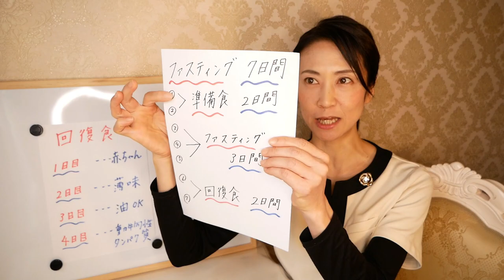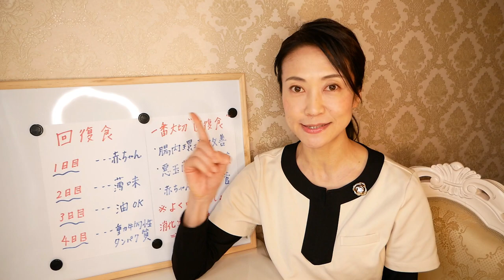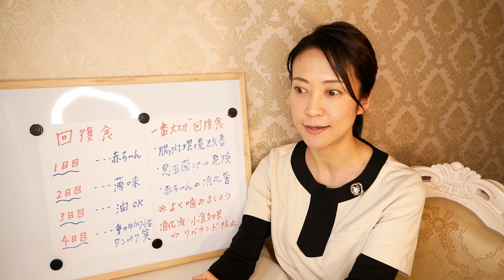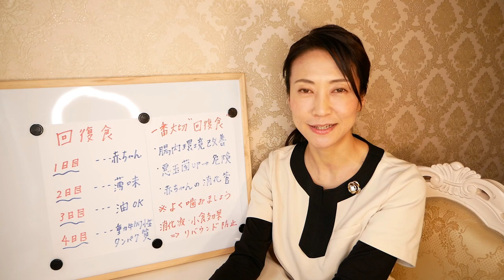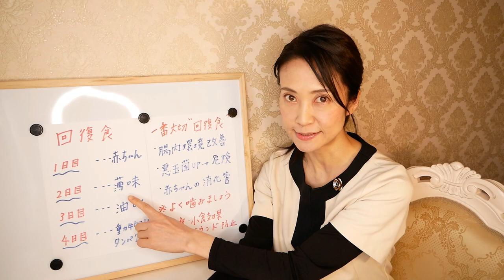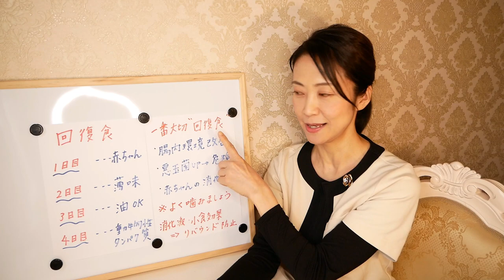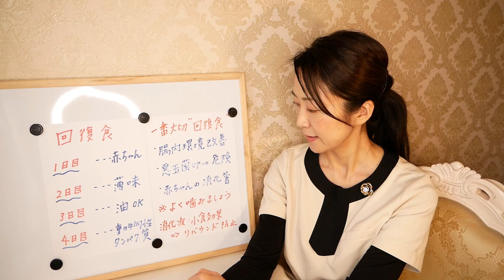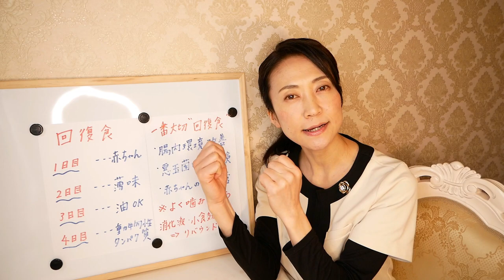【断食ダイエット】ファスティングプログラム最終日、回復食の２日目です。体重、おなか周り、体内年齢の数値は？ファスティング後に段階的に摂りたい食事もお伝えいたします【腸活 大分】